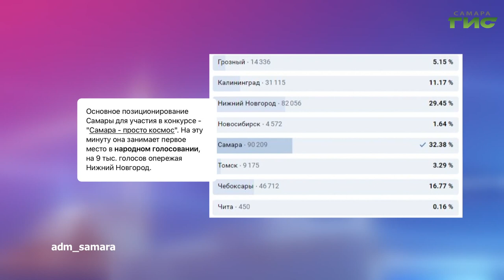О чем пишут в самарских Telegram-каналах